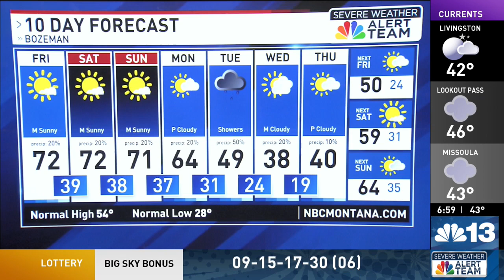TOP STORIES: Motel fire damages, juveniles rescued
Motel fire damages estimated at $4 million.  Two juveniles from Manhattan Elementary ended up on other side of Gallatin River. Some ski areas open.

NBC Montana Today is live 5 a.m. to 7 a.m.